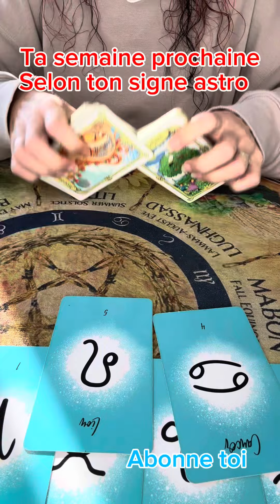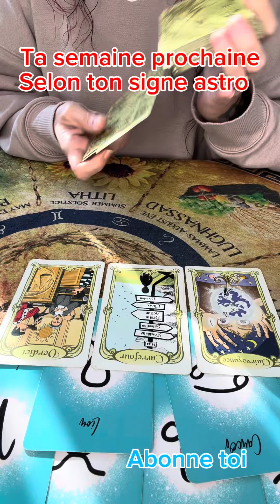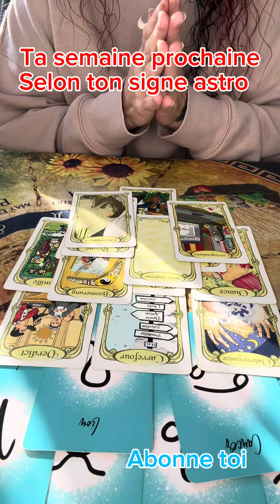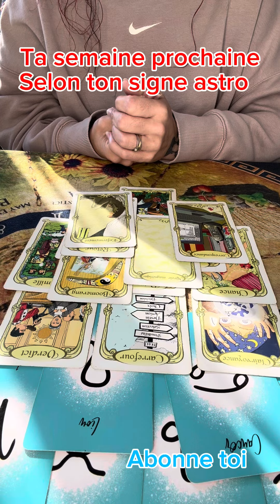Ta semaine prochaine